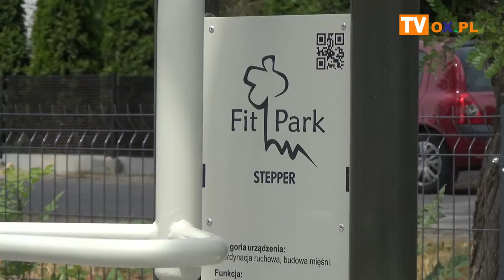Centrum sportowo-rekreacyjne w Mnichu prawie gotowe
Wielkie otwarcie, pierwszego w Gminie Chybie tak rozbudowanego kompleksu sportowo-rekreacyjnego, zbliża się wielkimi krokami. Już we wrześniu mieszkańcy będą mogli śmiało korzystać z centrum, które kosztowało gminę ponad 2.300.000,00 zł. Zobacz jak to miejsce prezentuje się na chwilę obecną.